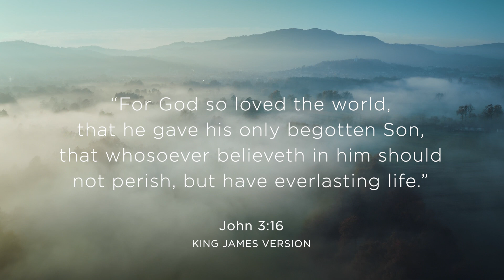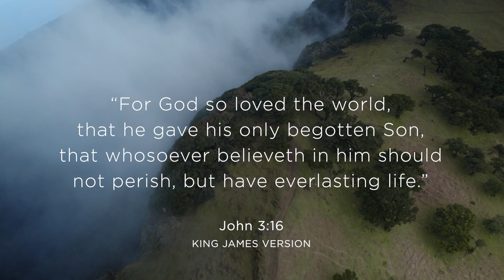Love and Relationships | Guided Christian Meditation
In this captivating episode of the Meditative Prayers podcast, hosted by the insightful Dr. Tim Clinton and accessible on Pray.com, we delve into the profound theme of providing—an endeavor that profoundly resonates within our Christian community. Throughout our spiritual journey, there are moments when offering support and guidance to others on their path becomes a paramount desire. These moments not only enrich our faith but also invigorate our relationships, propelling us toward our shared dreams. The reassuring truth remains constant: with the Lord as our steadfast guide, we have the innate ability to assist others in realizing these aspirations, discovering renewed hope and purpose in our journey. Drawing deep inspiration from sacred scriptures, we embark on an exploration of this transformative human experience.

For those who seek to provide guidance in achieving their spiritual aspirations along their path of faith, we extend a heartfelt invitation to explore the Pray.com app. By simply downloading it today, you can embark on a transformative journey of faith and resilience, deeply rooted in the unwavering presence of the Divine. Together, let us wholeheartedly embrace the incredible potential for providing support within us, finding boundless inspiration and strength during our shared spiritual pilgrimage. We invite you to join us in this enlightening episode as we venture toward a profound understanding of providing for our spiritual aspirations and discovering the extraordinary sense of fulfillment that resides within each one of us.

Embracing the practice of praying before slumber is more than just a routine; it's an avenue to recenter your heart, aligning it with God's purpose. Let Pray.com’s Meditative Prayer be a nightly companion, deepening your bond with the Almighty and settling your spirit for a serene night's rest.
Dr. Tim Clinton is from the American Association of Christian Counselors, for more information please